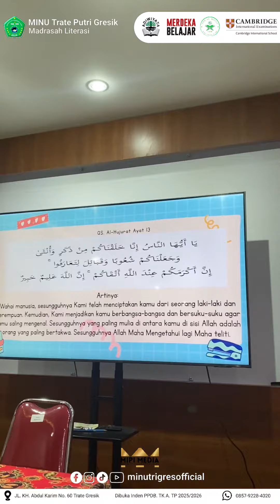Seminar Bullying hari pertama bareng Bu Arine dan siswa kelas 5 dan 6 MIPI